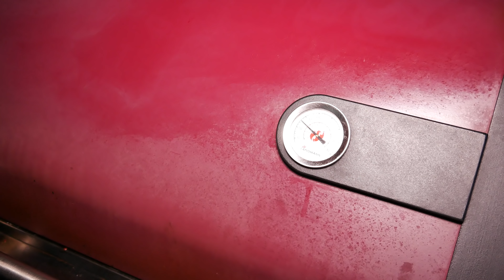Schweinebauch Süßkartoffel Spieße vom Landmann Triton 3 Gasgrill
🥘 Grill&Zubehör 🔥

⚔ Meine Messer 🔪

🧂 Meine Lieblings Gewürze🌶

* Meine Video Kamera
* Mein Stativ
* Mein Mikrofon
* Mein Video Licht
* Kamera Rucksack
* Video Programm

Bei * handelt es sich um Anzeigen.
Produkte die ich in meinen Videos benutze.
Für euch entstehen keine mehr kosten .